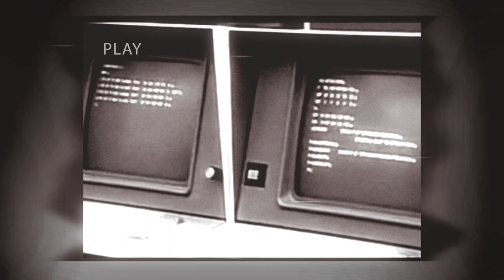The science behind road safety: Speed and safe stopping distances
You might think that travelling just one or two kilometres over the posted speed limit is ok, but the reality is that this is never ok. Put road safety first this Queensland Road Safety Week.